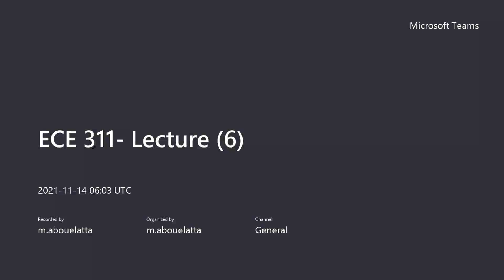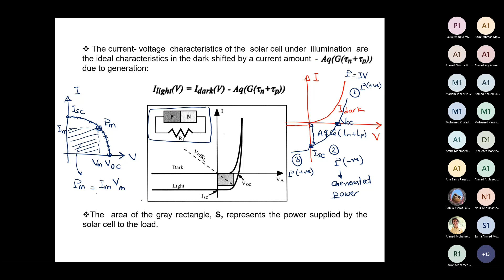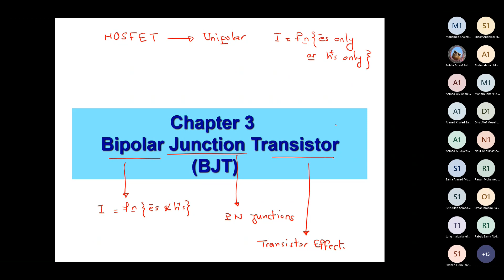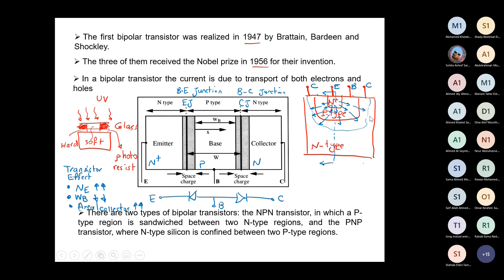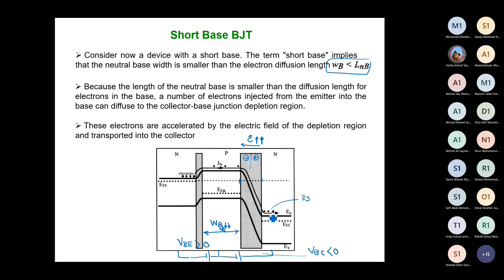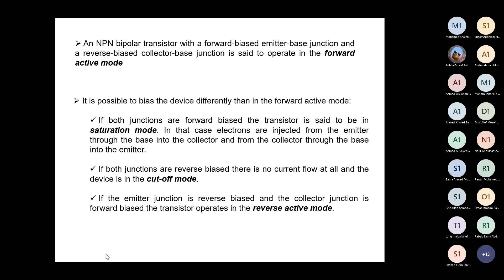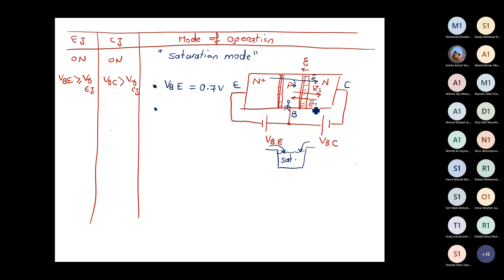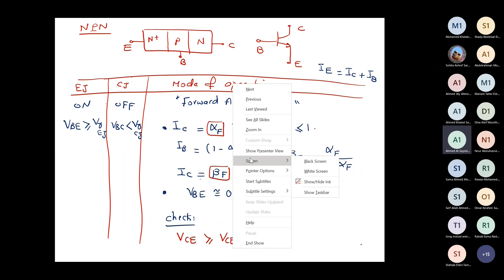Lecture 6 | Dr. Mohamed Abouelatta